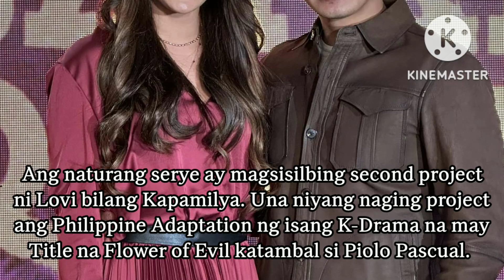FPJ's Batang Quiapo, Bagong Aabangang Teleserye ni Coco Martin sa ABS-CBN